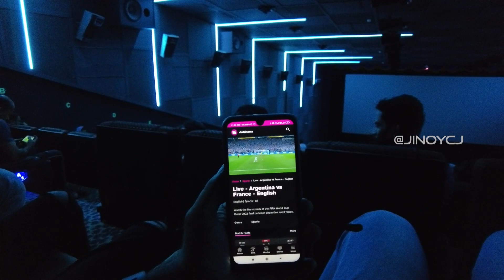വേൾഡ് കപ്പ് ഫൈനലിനിടെ തൃശ്ശൂർ ജോസിൽ അവതാർ കാണാൻ പോയപ്പോൾ | വിശാൽ ട്രീറ്റ് | Avatar The Way of Water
ഫൈനലിന്റെ കാര്യം ഓർക്കാതെയാണ് ടിക്കറ്റ് ബുക്ക് ചെയ്തതത്. പോകുന്നതുവരെ കളി കാണാം പിന്നെ തീയേറ്ററിൽ വച്ച് റിസൾട്ട് അറിയാം എന്ന് കരുതി കളി പകുതിക്ക് വച്ച് നിറുത്തി സിനിമക്ക് ഇറങ്ങി.
എന്തായാലും അർജന്റീന ജയിച്ചത് ലൈവ് ആയി കാണാൻ പറ്റി സിനിമയും...

60fps ൽ പ്രൊജക്റ്റ് ചെയ്യുന്ന ആകെ ഒരു തിയേറ്റർ മാത്രമേ തൃശ്ശൂരിൽ ഉള്ളു അത് ഇതാണ്

Thrissur Jos Theatre
Dolby Atmos
Laser 4K 3D